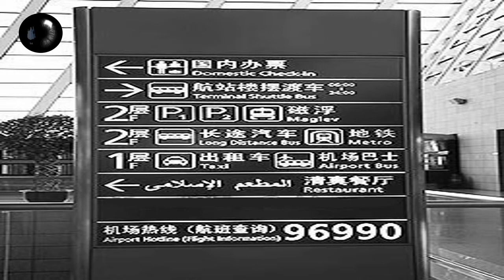REAL GHOST STORIES ! HAUNTED AND PARANORMAL EXPERIENCE - AFTERWORLD CONCIERGE EP7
This is based on actual encounters in my travelling days. This a continuation from the last episode unfolding the reasons why some of the hauntings happened.
At that time period, we have no mobile phones or digital cameras to capture and catalog all these events. Therefore, I can only illustrate through some related images, videos, and sketches to share with you about the sightings. I hope  I can provide everyone the closest graphical representation of the actual event. As such I may not be able to commit to a fixed publishing schedule, so please subscribe to my channel and click on the notification bell so that you will get notified as soon as I uploaded the next new episode.
Due to the fact that I have 40 years of experience, the story shall be told one episode at a time.